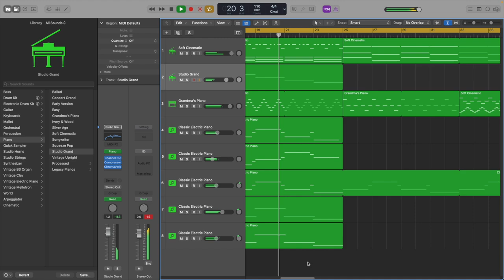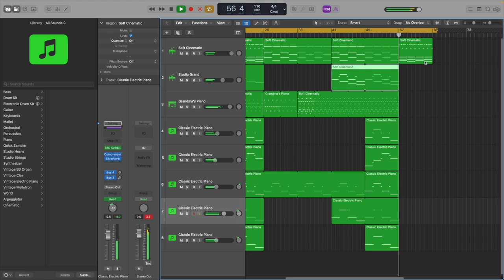Drama movie soundtrack type beat